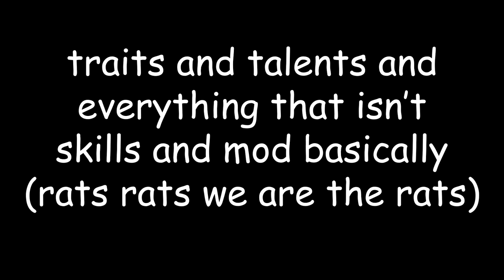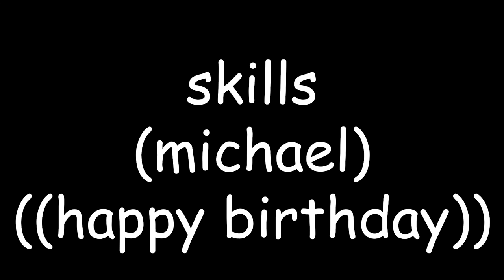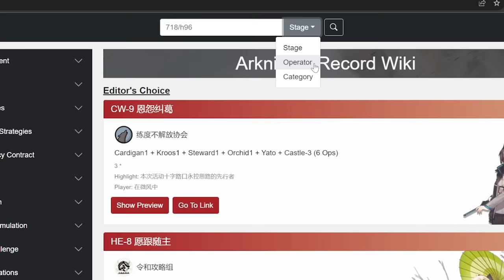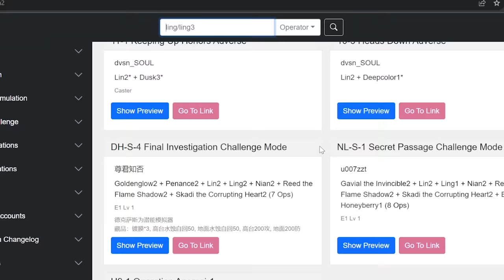Lin Is Almost Invincible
this lin character is pretty cool and in this one trick 90% of doctors don't want you to find out i'll show you how you can make her never take damage!

0:00 Intro
0:56 Trait & Talents
3:34 Skills